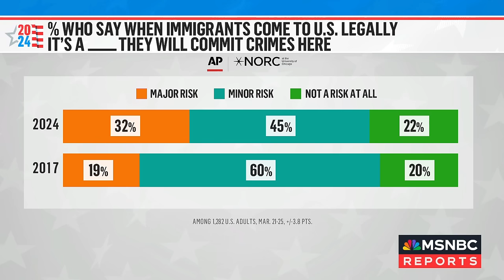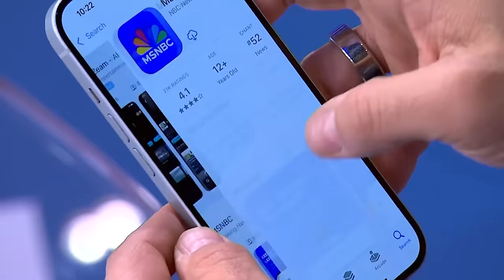‘Real political consequences’: How what happens in Latin America & Caribbean impacts U.S. voters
What happens in Latin America and the Caribbean has a direct impact on U.S. politics. José Díaz-Balart spoke with voters in Miami to get their opinions on how important international policies are for them in November. NBC News' Yamiche Alcindor and former Rep. Carlos Curbelo discuss more.